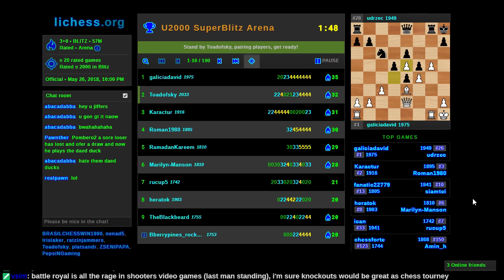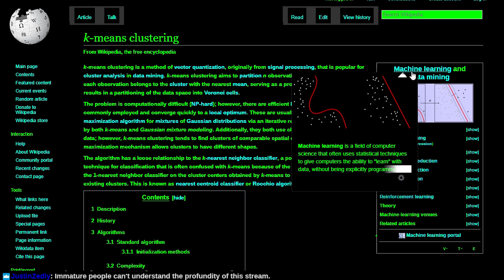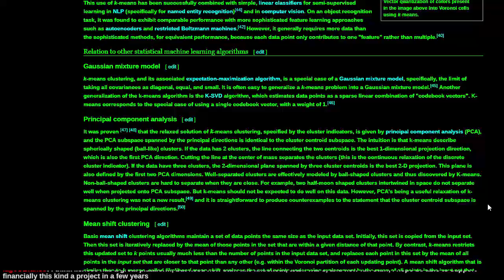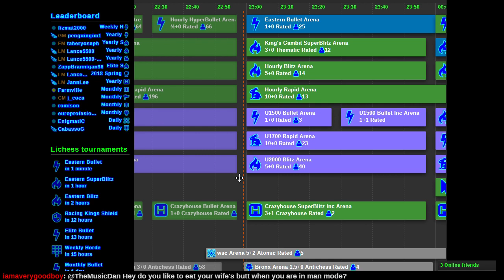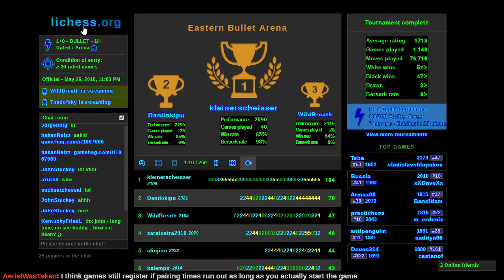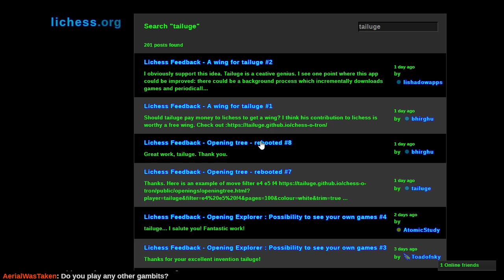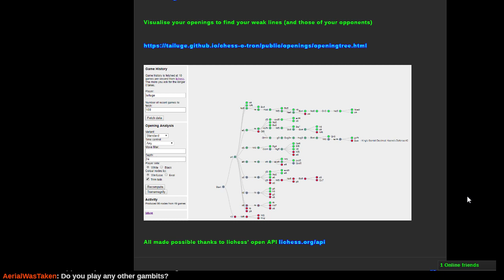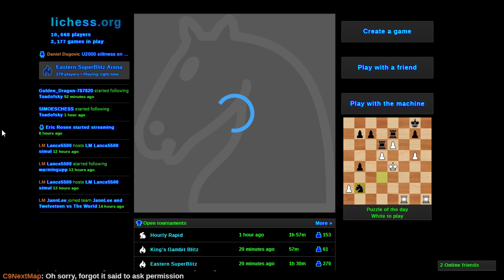U2000 silliness on lichess.org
Can I increase my Lichess rating beyond the magic 2000 barrier? Let's find out!